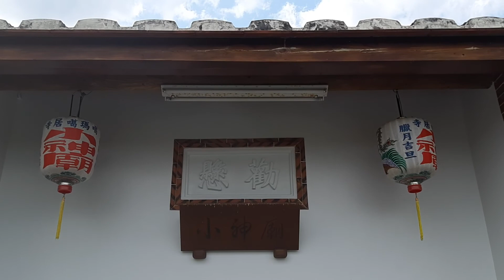20190303左鎮噶瑪噶居寺三月桂花香真夠水你來過嗎？